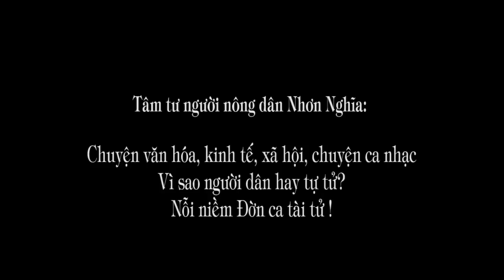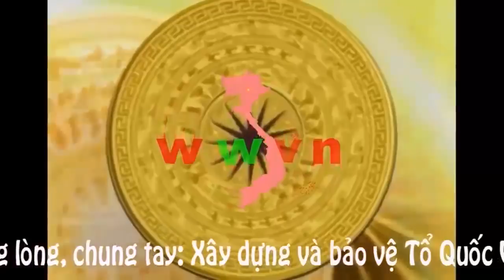1.243 (2). Vì sao người nông dân tự tử? Đờn ca tài tử có còn tồn tại được không?